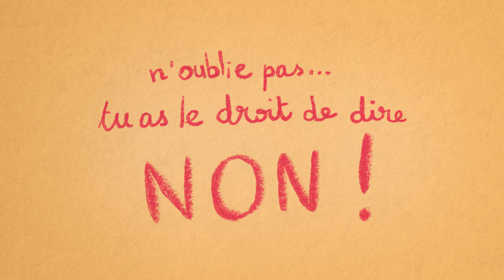Porter secours | Episode 10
Il peut arriver que quelqu’un tourne autour d’un de tes amis. Tu as remarqué que quelque chose n’allait pas mais tu es peut-être seul. Alors observe bien ce qu’il se passe et écoute ton intuition. Tout d’abord, demande fermement à l’agresseur d’arrêter. Ensuite appelle au secours. Si tes amis ne sont pas trop loin, dis leur d’aller chercher de l’aide. Ou alors toi-même, va chercher un adulte ou appelle la police. Mais fais bien attention à ne pas te mettre inutilement en danger !

Découvre encore plus de conseils sur patouch.ch !

Scénario, dessins et animations par Benohit (benohit.ch)